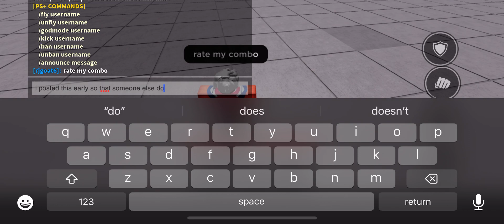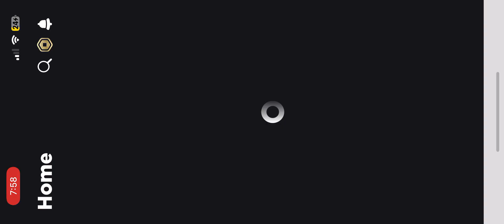new move and how to do a combo with it in the stringest battlegrounds